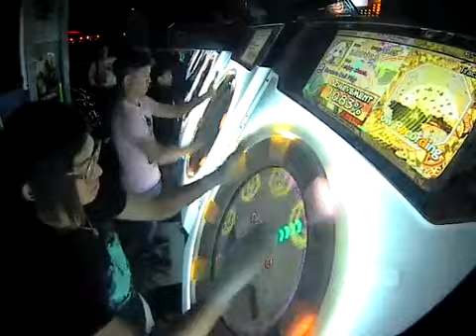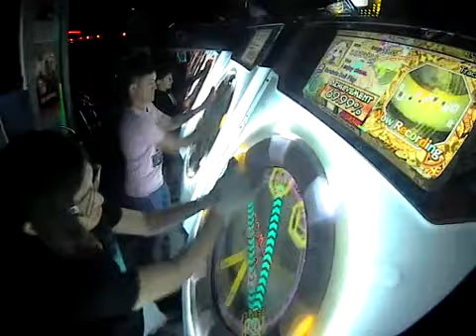[maimai Orange] Garakuta Doll Play Master (100% Sync)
Player: .Chitoge/Saddy